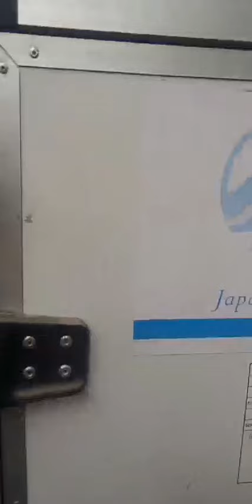add machinery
Video from Ameen Khan😍😍😍